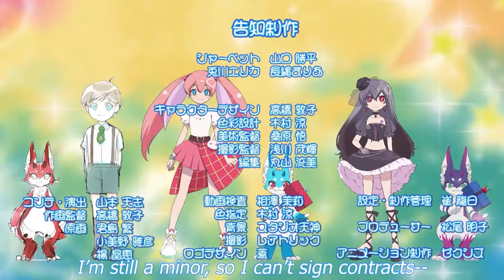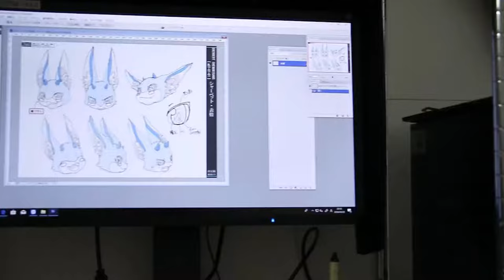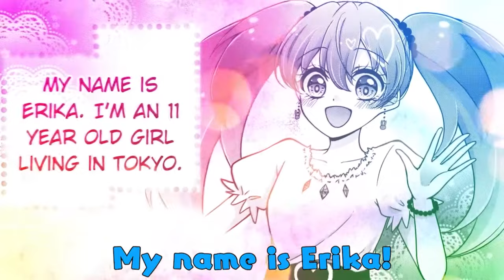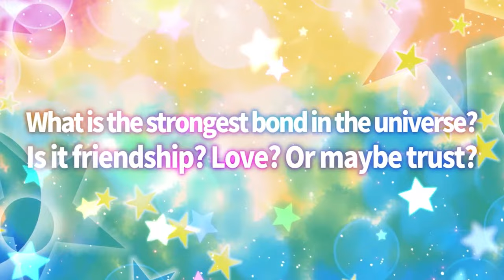Sherbert Tales - Fur-Eh! Day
Sherbert recounts the tale of how he went from fursuit to manga to anime series with humorous anecdotes along the way.